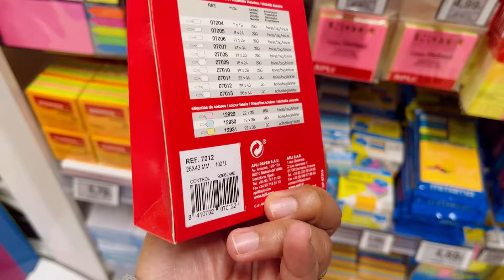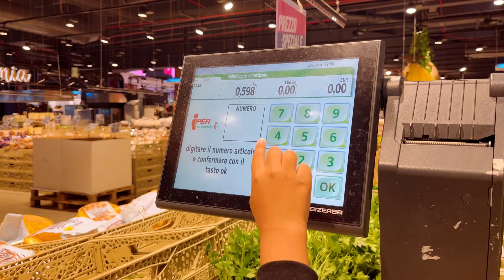ছেলের জন্মদিনে হাসপাতালের Emergency 🚨 তে যেতে হলো